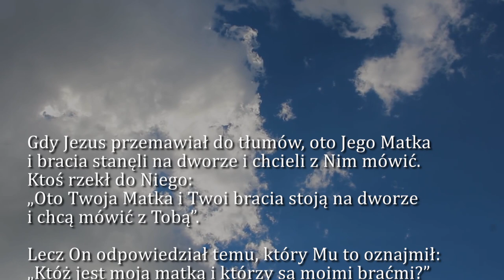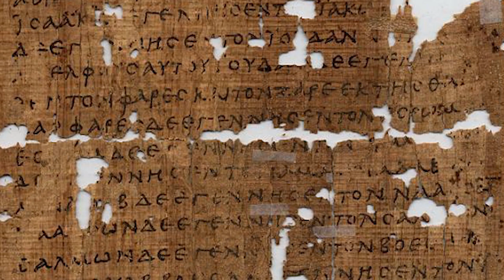Dobra Nowina na dziś | 21 lipca - Wtorek, XVI tyg. zwykłego